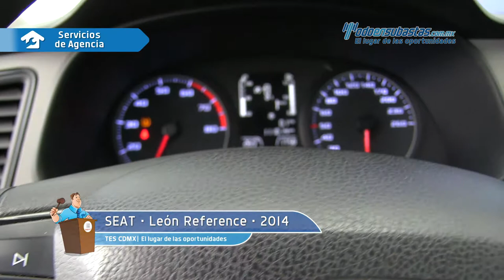SEAT • León Reference 2014 • ER000814